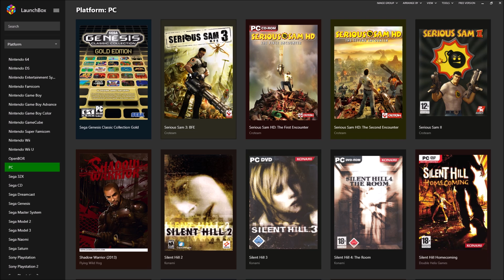【Sega Genesis Classics】Sonic The Hedgehog Gameplay Walkthrough [PC - HD]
This is my playthrough / gameplay of Sonic The Hedgehog (ソニック・ザ・ヘッジホッグ) for the PC / Sega Genesis. Sonic The Hedgehog (ソニック・ザ・ヘッジホッグ) FULL Walkthrough Gameplay Longplay No Commentary/Without Commentary 1080p 60fps PC Ultra Settings. Includes all Cutscenes, Gameplay, Boss Fights, Ending.
On the lush, tropical paradise of South Island, Sonic the Hedgehog's animal friends begin disappearing one by one. When he discovers that the evil scientist, Dr. Ivo Robotnik, has been kidnapping them and converting them into robotic Badniks as part of a plot to collect all six of the fabled Chaos Emeralds, Sonic decides it's up to him to save them, and embarks on a quest to free his friends and thwart the evil schemes of Robotnik. As Sonic races through the Zones of the island, he engages in numerous confrontations with the nefarious Robotnik and his deadly machines, and one by one frees the animals from their robotic shells and capsules placed at the end of almost every zone. In their final confrontation, the Doctor prepares his last dastardly contraption to end his adversary but proves no match for Sonic's awesome might, and his machine is totaled. Fleeing with his tail between his legs, Robotnik abandons his laboratory as it explodes, crumbling to scrap, with Sonic narrowly escaping. Following his escape, Sonic finally returns to the vast Green Hills where his journey began.